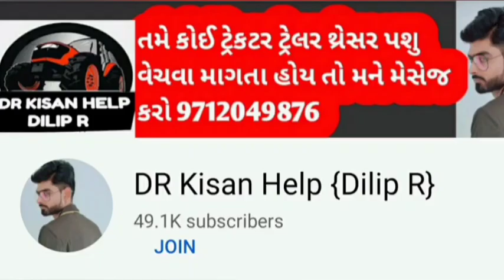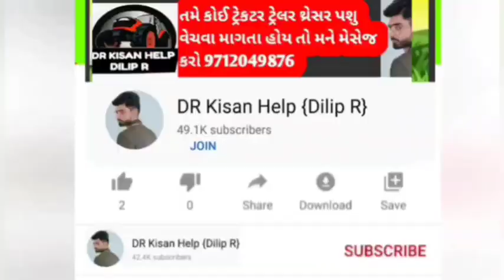જોનડીયર :70439 91921👈 ટ્રેકટર વેચવાનું છે લેવા માટે ફોન કરો વિડિયો જોય ને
ટ્રેકટર વેચવાનું છે લેવા માટે ફોન કરો વિડિયો જોય ને @DRKisanHelp_DilipRam

DR_Kisan_Help_{Dilip_R}
DR_kisan_help{Dilip_R}
 juna tecter vesvana,
Purana tractor Bazar,
 le ves,
tractor price,